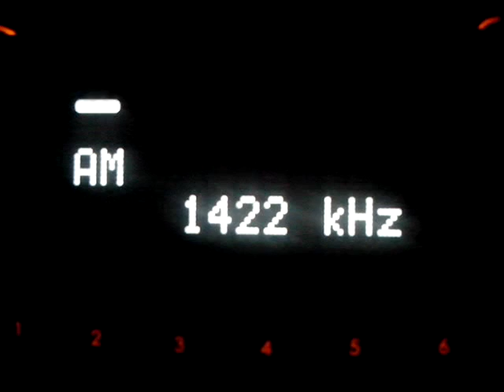DWBC-AM 1422 kHz ACI Radyo Manila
DWBC-AM (1422 kHz Metro Manila) branding as ACI Radyo is a AM radio station owned by  Audiovisual Communicators, Inc. The station's studio are located at 3rd Floor of Hotel SOGO, 2195 EDSA, Guadalupe Nuevo, Makati City was a previously as DWAW 940 kHz then DWBC 940 kHz former ACWS-United Broadcasting Network